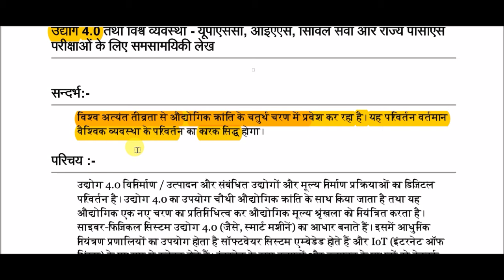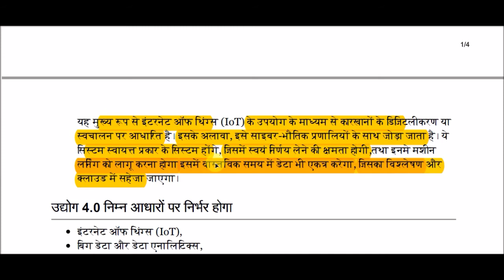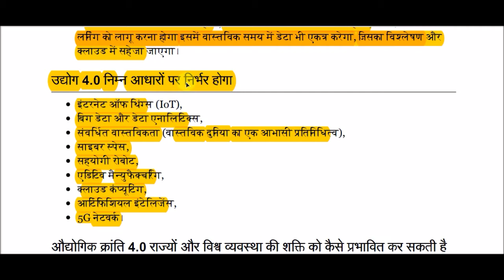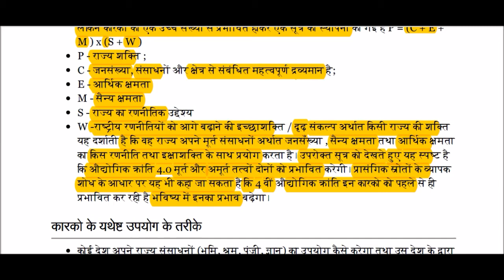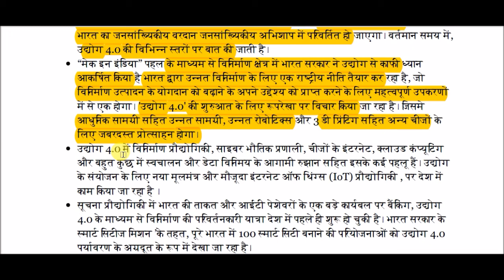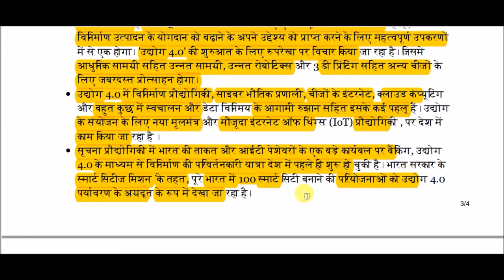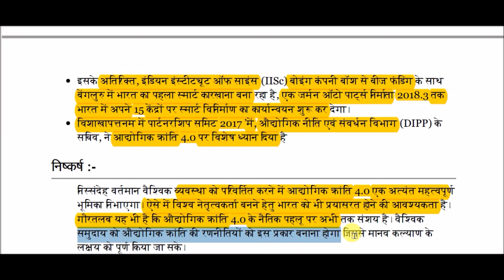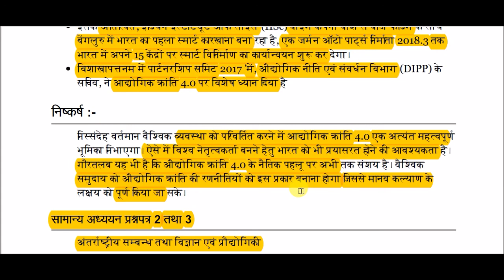चौथी औद्योगिक क्रांति || Fourth industrial revolution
Fourth industrial revolution for All Competitive Exams like SSC, Railway, IB, Bank, UPSC, BPSC, MPSC, PCS, etc.